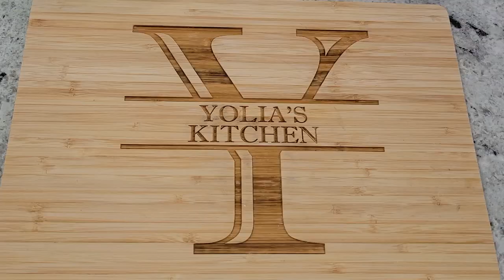How to make Rooster with Rice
Hello everyone today I will be doing Rooster with Rice, The rooster has mostly dark meat. The rice I made has two colors yellow and white and it looks delicious with the rooster.